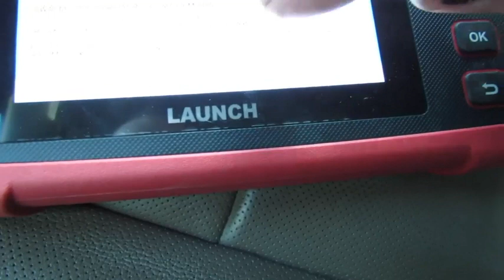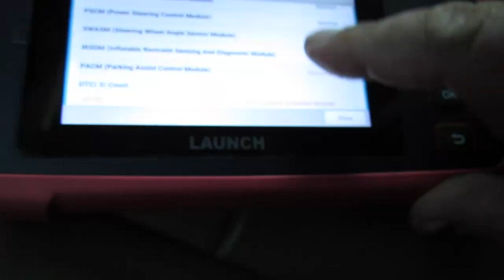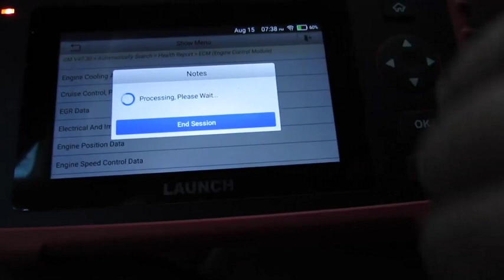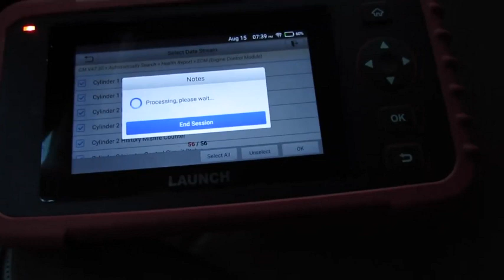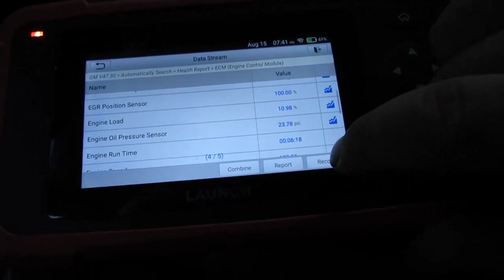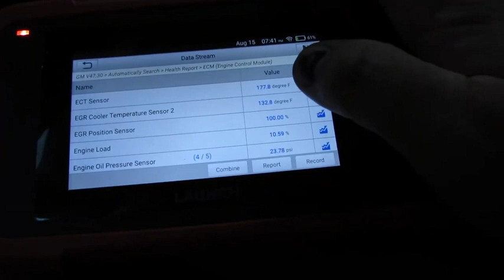OBD2 Scanner for Car, 2023 Elite CRP129X Scan Tool - silas lam